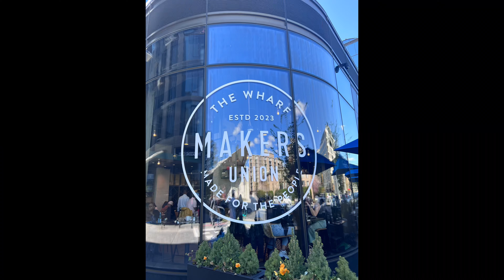TRAVEL VLOG | WEEKEND IN WASHINGTON D.C.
HEY EVERYONE!

WE WILL BE POSTING A LOT MORE SO BE ON THE LOOKOUT FOR NEW VIDEOS!

Nyani’s Instagram: @NyaniLatalia
Darren’s Instagram: @DarrenJohnsonJr